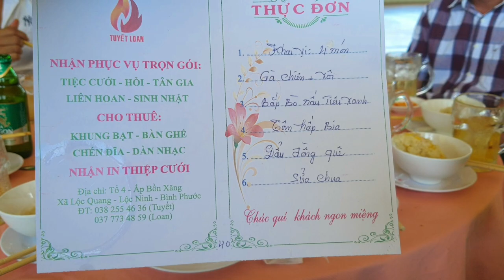🔴No1Vlog - Đám Cưới Quê Khác Thành Thị Ra Sao? | Lễ Tân Hôn Minh Hoàng & Thanh Nhã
[CONTENT] - NỘI DUNG

Đám Cưới Quê Khác Thành Thị Ra Sao? | Lễ Tân Hôn Minh Hoàng & Thanh Nhã

 ► [Copyright Info] - Thông tin bản quyền:
© Video thuộc bản quyền của No.1 Vlog . Mọi hành vi đăng tải chưa được sự đồng ý của No.1 Vlog là trái pháp luật.